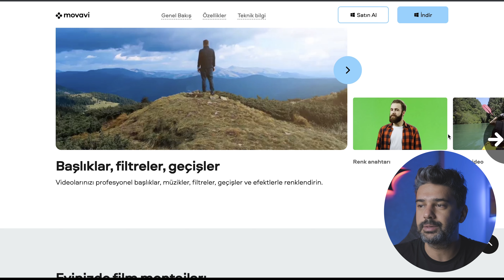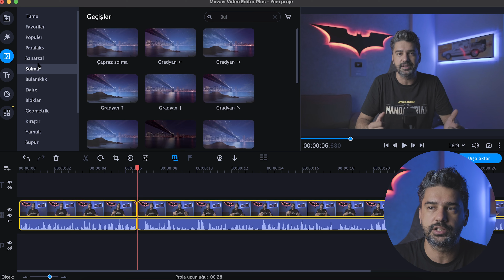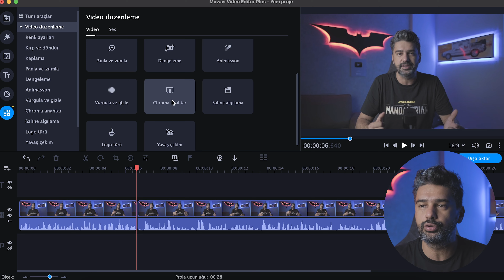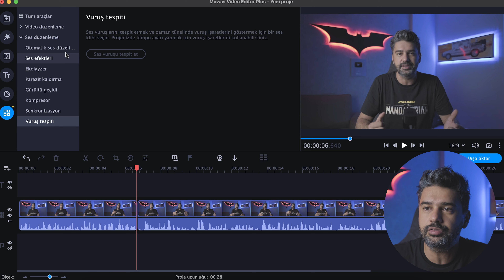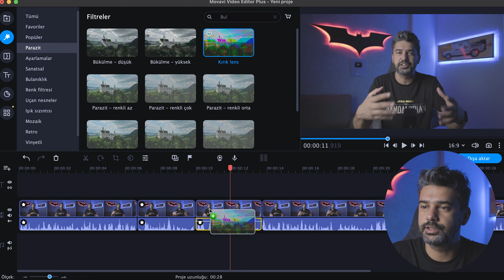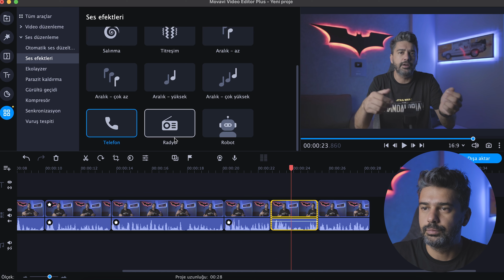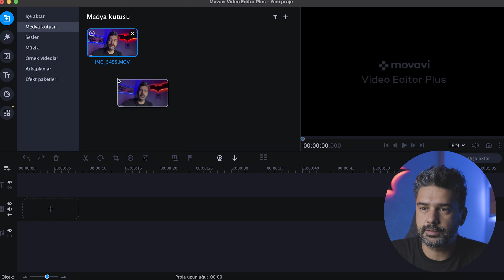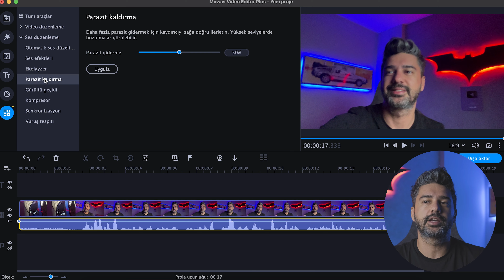Youtube için EN İYİ VİDEO EDİT Programı Movavi Video Editor Plus'ın 2022 Versiyonu ÇIKTI!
Youtube içerik üreticilerinin en çok kullandığı programlardan birisi olan Movavi Video Editor Plus'ın 2022 versiyonu geldi. Bu versiyonda özellikle benim de beklediğim Ses efektleri eklenmiş..
İyi Seyirler..